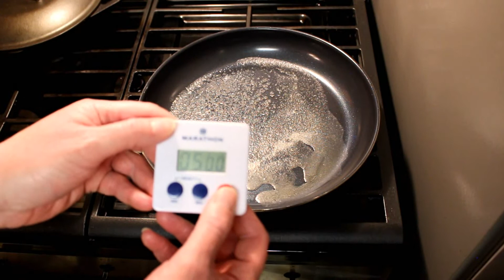100 Day Carnivore Challenge Day 91(Lamb Feta Roll)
You might think it is an odd idea but it is a very tasty one. Making the cheese this way gives the roll a different taste than just sprinkling the cheese on the egg. I really enjoyed this roll almost didn't want to share ;)